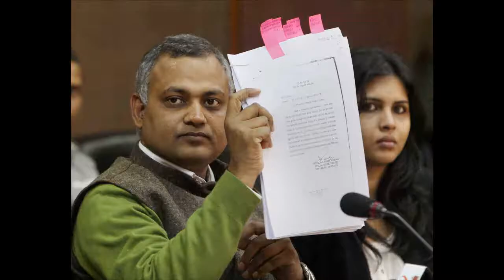Somnath Bharti's wife took a dig on him over his 'beautiful women' remark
Former Delhi law minister and AAP leder Somnath Bharti's wife Lipika has verbally attacked his husband over his 'beautiful women' remark. He said "beautiful women"would be able to go out at midnight provided AAP government takes over policing system in the national capital. He had earlier sparked controversy after his wife accused him of domestic violence. Click to know what she said.